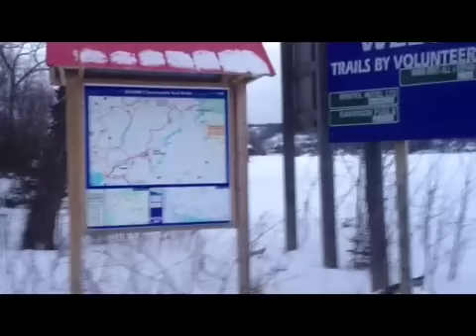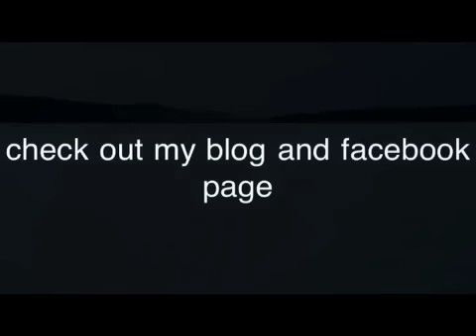Tucker Sn0-Cat Wawa area trails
I had to go to Wawa last friday and I got the chance to shoot some trail videos, i was in hawk jct and saw the club groomer parked there.